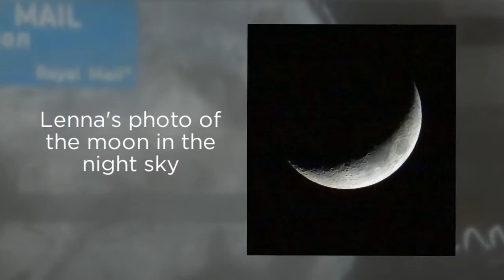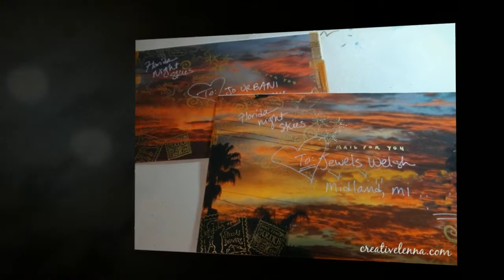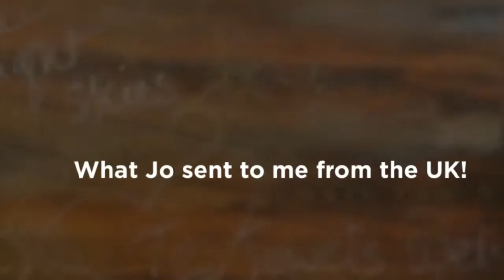Night Sky Mail Art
A mail art exchange by Julie Welsh, Jo Urbani & Lenna Andrews, this one on a Night Sky theme. March-April 2014